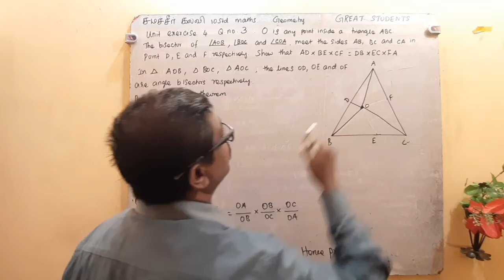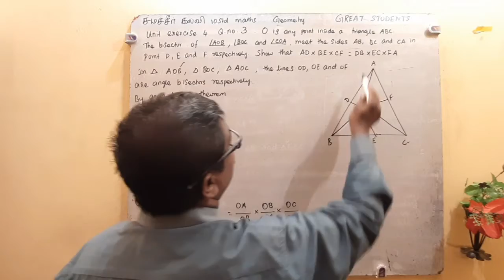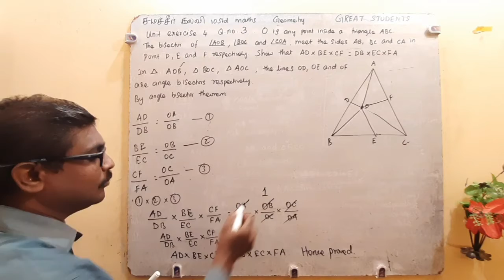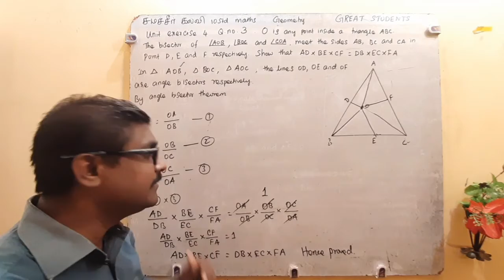3 q 3 unit exercise 4 geometry in tamil class 10 great students maths tn Samacheer.mp4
10 std maths state board new syllabus tn samacheer

12 std maths tn samacheer